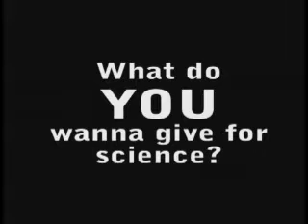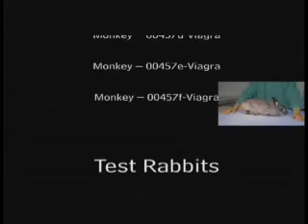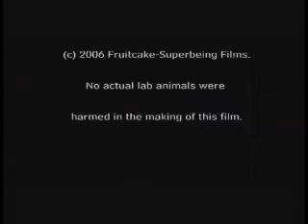You Can Take Chemistry Anywhere | FruitCake-SuperBeing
Learn how Chemistry can be used in everyday life and how you can benefit from knowing Chemistry.  Get a date, stop a terrorist or just enjoy a fuller life with Chemistry